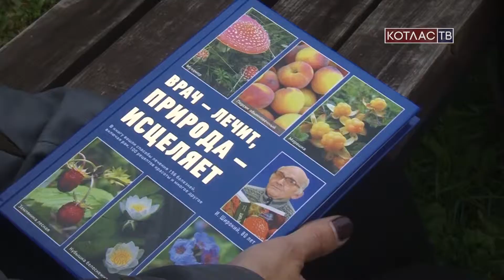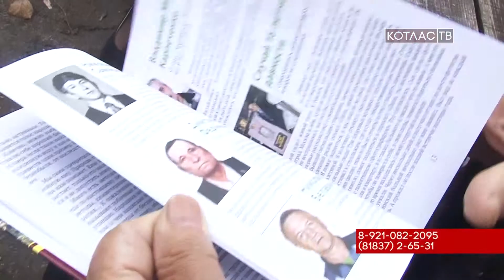Новая книга Иосифа Широкого 15 09 2017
В свет вышла новая книга Иосифа  Широкого «Рак. Профилактика и лечение». В ней собраны рецепты народной медицины для лечения различных онкологических заболеваний.